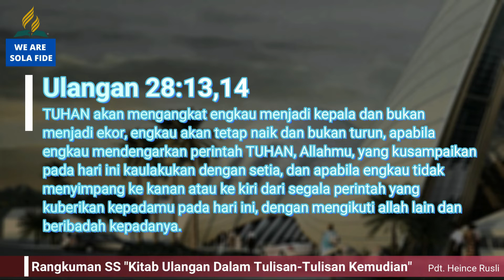Pelajaran SS Dewasa 10 Desember 2021, Rangkuman SS "Kitab Ulangan Dalam Tulisan-Tulisan Kemudian"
Pelajaran SS Dewasa 10 Desember 2021,
Rangkuman SS "Kitab Ulangan Dalam Tulisan-Tulisan Kemudian"